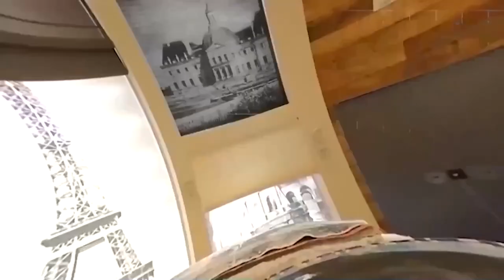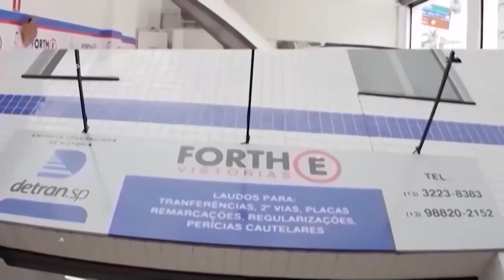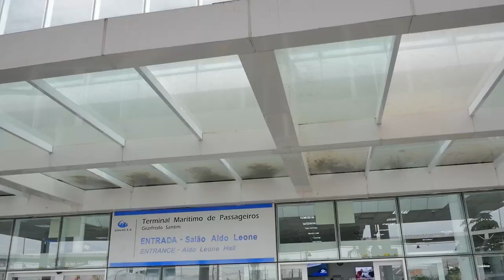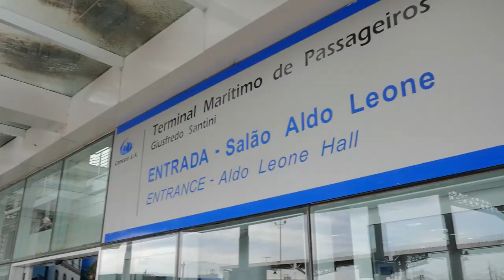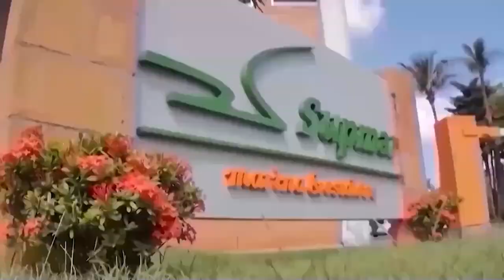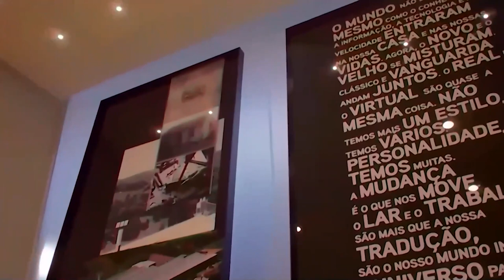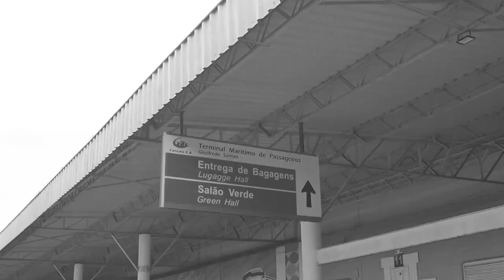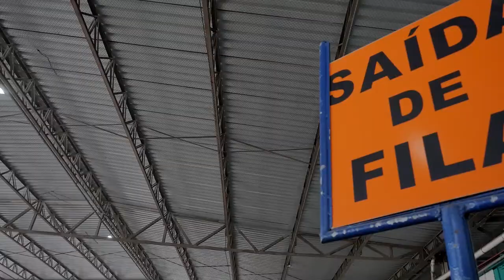18.03.2023 - Programa Na Moral - Bora Embarcar